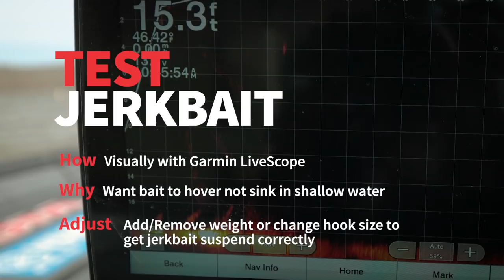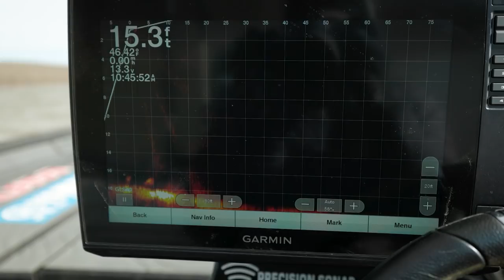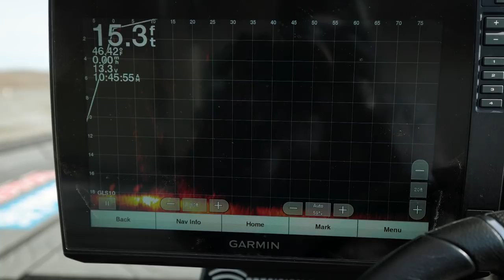Winter Jerkbait Fishing (Adjusting in Tough Conditions!)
Winter Jerkbait Fishing (Adjusting in Tough Conditions!) – In this video, Jason Christie shows you how to fish a jerkbait in the winter time. When faced with tough fishing conditions, Jason gives you jerkbait tips to help you catch fish in the winter time. Clear water or dirty water, the jerkbait can be a top winter time bait in cold water. Jason believes that the Jerkbait is one of the best winter time baits during cold fronts. Learn his jerkbait cadence, smithwick rogue jerkbait colors, Falcon Jerkbait rod and why he uses a swivel snap on his jerkbait.

Lew's HyperMag 6.8:1
Sunline Fluorocarbon Sniper (12 lb.)
Lindy Snap